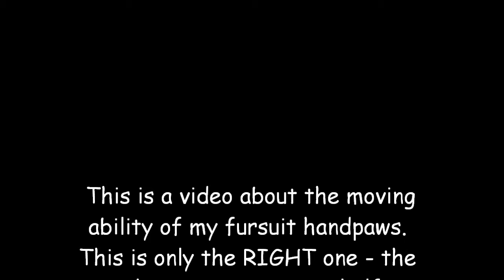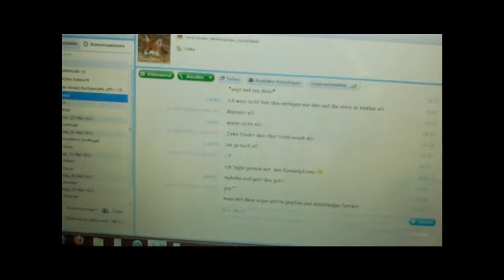Fursuit Paws - Showing the moving ability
This is one of my self-made fursuit hand paws.

EDIT: Cause of copyrighted thingies I had to change the Audio. It's a track from AudioSwap...but I dunno which one o_o'